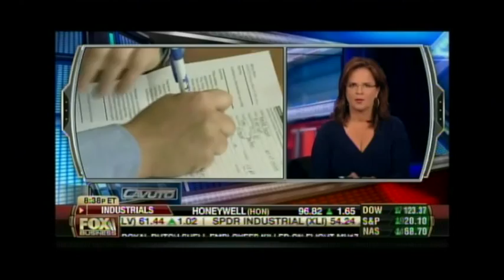Judy Albanese- Fox Business Cavuto 7.18.14 (unedited)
Judy Albanese- Fox Business Cavuto 7.18.14